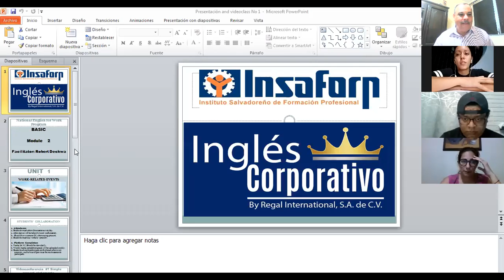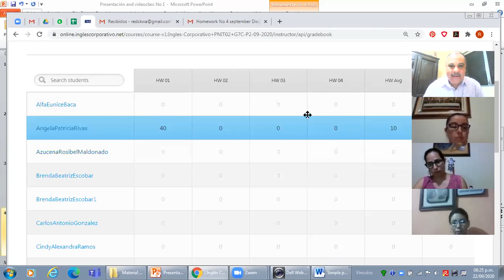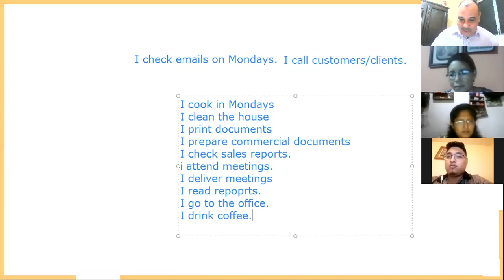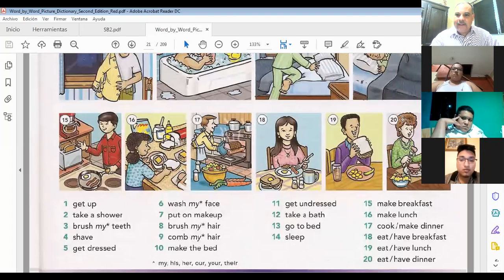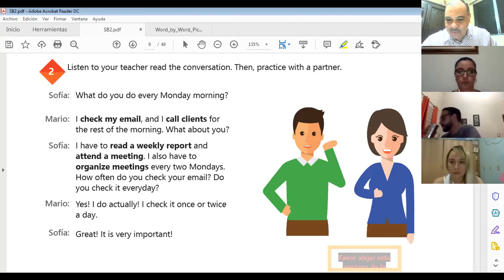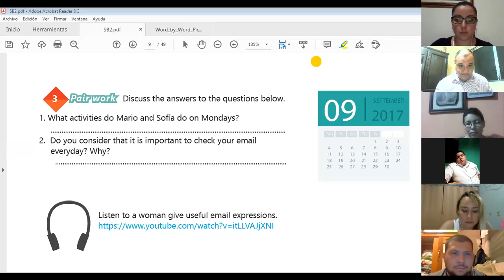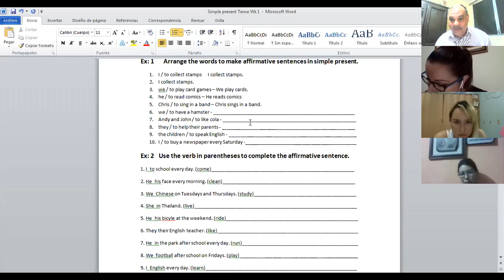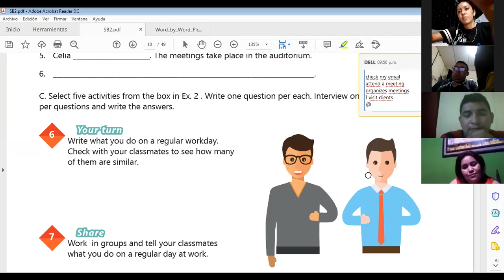Ingles Corporativo-Videoconferencia #1 Simple present statements